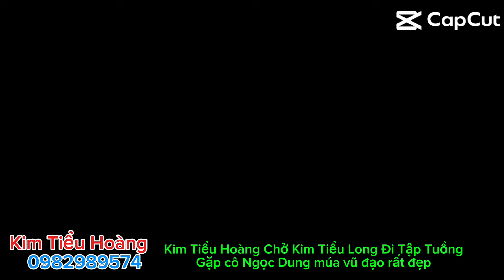Kim Tiểu Hoàng Chở Kim Tiểu Long Đi Tập Tuồng - Gặp cô Ngọc Dung múa vũ đạo rất đẹp